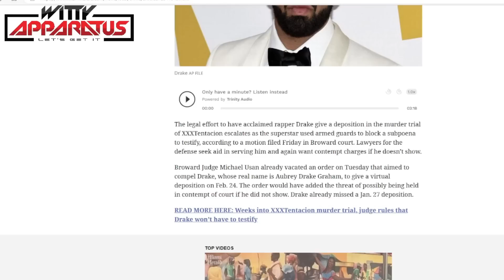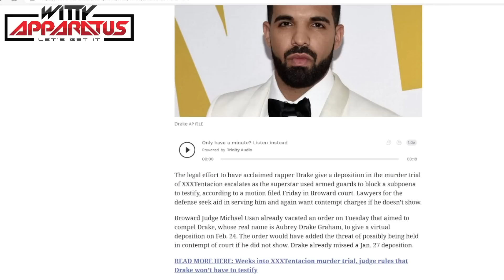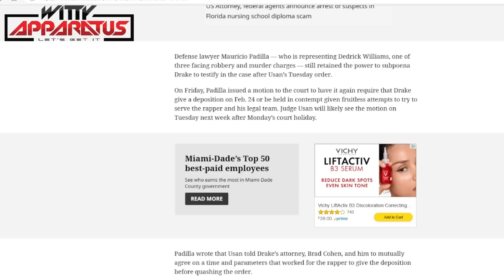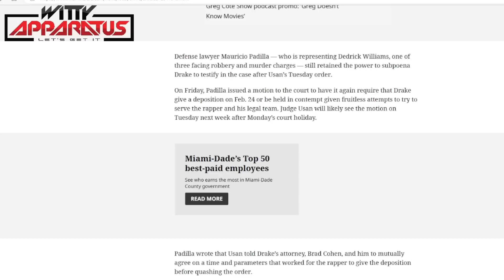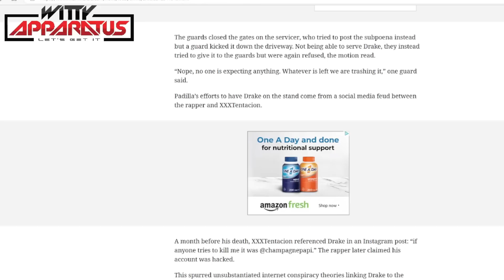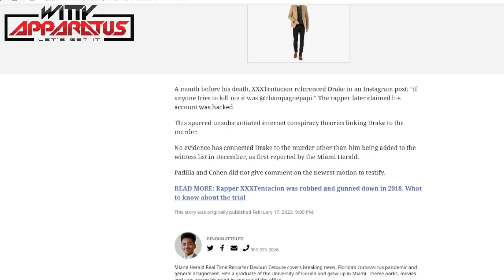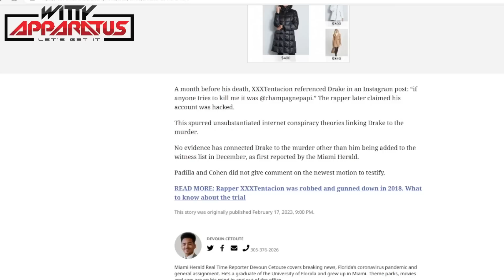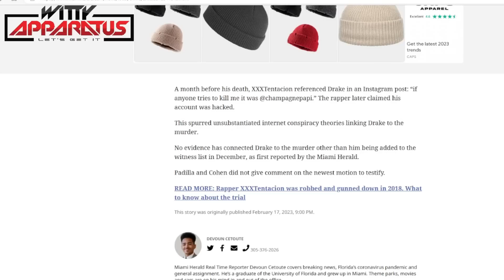Breaking News!! XXXtentacion Trial Gets Crazy After Drake Blocks Subpoena to Testify!!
Drake has been asked to testify in the XXXtentacion case and has been reluctant to participate.  Drake reportedly blocked the Subpoena to testify with armed guards at his house in LA?!!